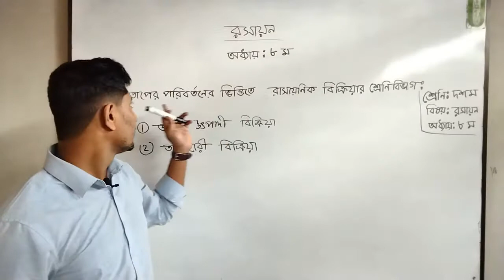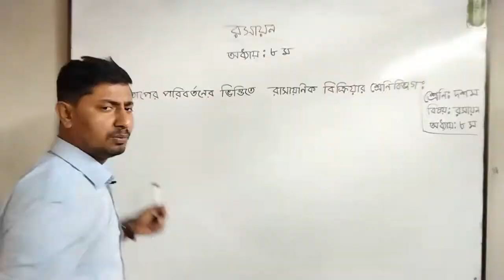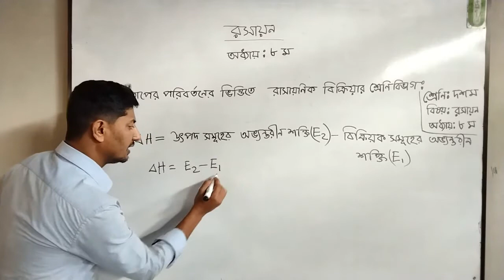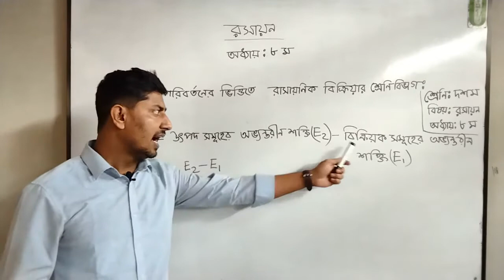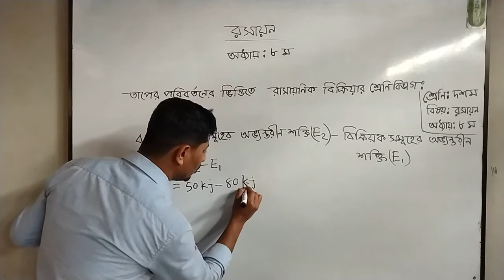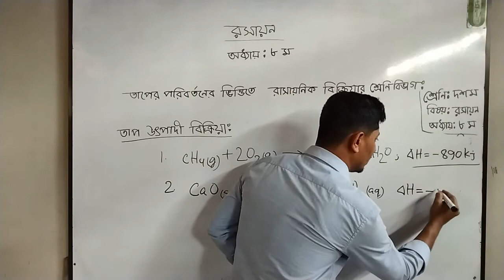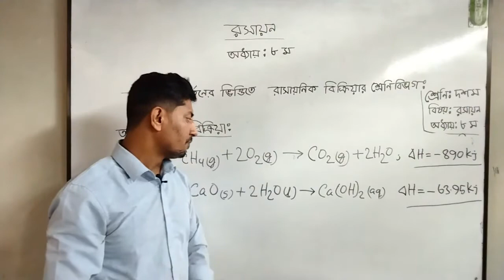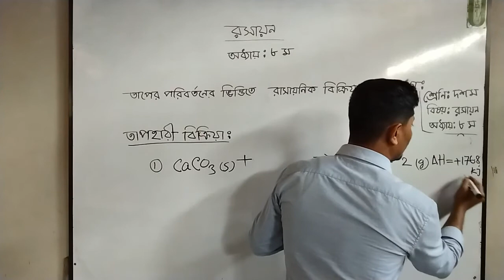অনলাইন ক্লাস । শ্রেণিঃনবম-দশম । বিষয়ঃরসায়ন । আলোচ্য বিষয়ঃ৮ম অধ্যায়(পার্ট-২) । আলোচকঃআবদুল খালেক ।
শ্রেণিঃনবম-দশম
 বিষয়ঃরসায়ন
 আলোচ্য বিষয়ঃ৮ম অধ্যায়(পার্ট-২)
আলোচকঃআবদুল খালেক জাহিদ
সহকারী শিক্ষক